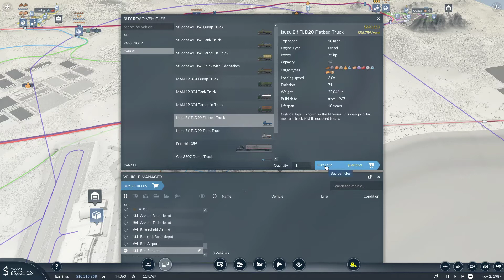Transport Fever 2 USA Episode 26 Building some airports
We make the air connection between Erie and Bakersfield, hauling refined oil and food from Erie and returning with fuel and crude oil from Bakersfield. A bit later we start passenger service. We then complete connecting services to the airports.